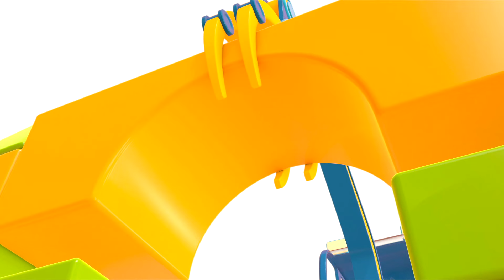HopHop und Tock bauen ein Schloss. Zeichentrickfilm für Kleinkinder | HopHop die Eule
Schau Dir auf unserem Kinderkanal "HopHop die Eule" einen neuen Zeichentrickfilm für Kleinkinder auf Deutsch an. Im heutigen Cartoon wollen HopHop und sein Freund TockTock aus Bauklötzen ein Schloss bauen

"HopHop die Eule" ist die richtige Adresse für spaßige und lehrreiche Kinderunterhaltung. HopHop ist eine kleine Eule, die mit ihrem Freund TokTok, dem Sprecht, die spannenden Abenteuer erlebt und Neues lernt.